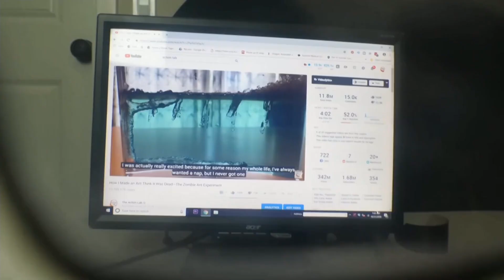Hafu Go names Canadian creator to watch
Youtube is celebrating its Canadian Content creators of the year... and one of those is Hafu Go with nearly 9.5 million subscribers. His channel focuses largely on technology and not-yet-ready for store shelves inventions and gadgets